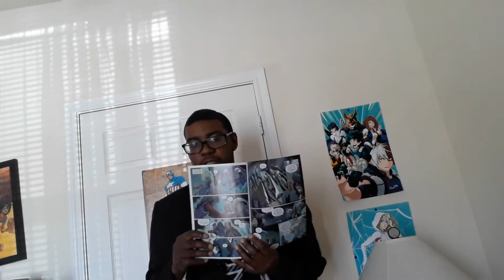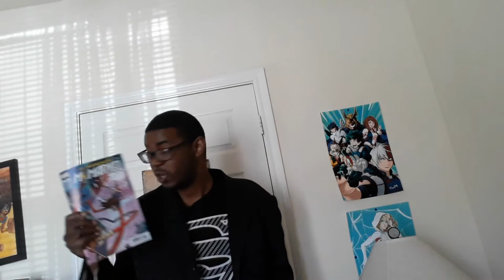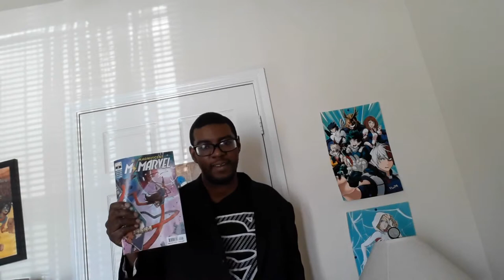Magnificent Ms. Marvel #2- Saving her parents